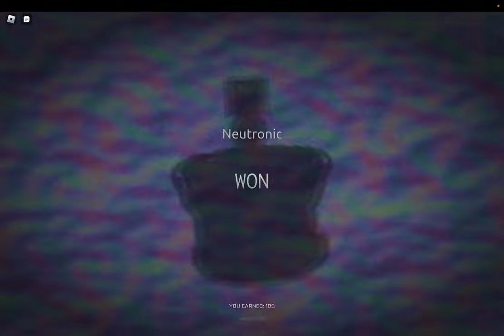Twenty One: first time gameplay (4K)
Current channel members: 김태윤, adamusek